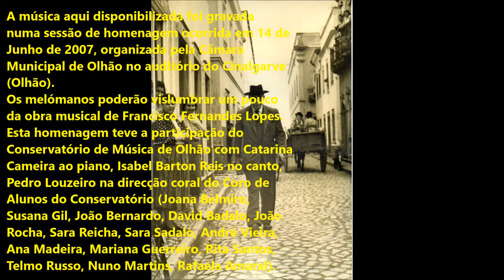5ª Composição inspirada em soneto de D. Luis de Góngora e Argote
Música de Francisco Fernandes Lopes e inspirada em soneto de D. Luis de Góngora e Argote.
A música aqui disponibilizada foi gravada numa sessão de homenagem ocorrida em 14 de Junho de 2007, organizada pela Câmara Municipal de Olhão no auditório do Cinalgarve (Olhão).
Os melómanos poderão vislumbrar um pouco da obra musical de Francisco Fernandes Lopes.
Esta homenagem teve a participação do Conservatório de Música de Olhão com Catarina Cameira ao piano, Isabel Barton Reis no canto, Pedro Louzeiro na direcção coral do Coro de Alunos do Conservatório (Joana Belmiro, Susana Gil, João Bernardo, David Badalo, João Rocha, Sara Reicha, Sara Sadalo, André Vieira, Ana Madeira, Mariana Guerreiro, Rita Santos, Telmo Russo, Nuno Martins, Rafaela Amaral).